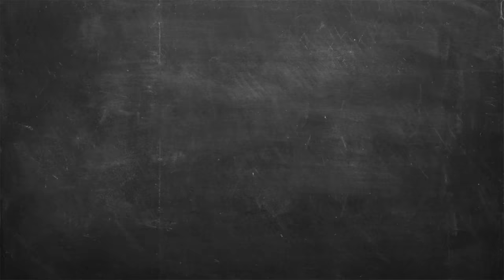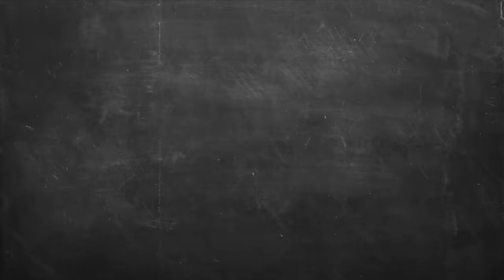Παραδοσιακή καρυδόπιτα Επ. 10 | Kitchen Lab TV | Άκης Πετρετζίκης TV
Παραδοσιακή καρυδόπιτα | Paradosiakh karydopita | Άκης Πετρετζίκης TV TV

Παρουσίαση: Άκης Πετρετζίκης TV
Σκηνοθεσία: Πάνος Γεωργίου
Αρχισυνταξία: Τζίνα Γαβαλά
Διεύθ. Φωτογραφίας: Γιώργος Μιχελής
Οργάνωση Παραγωγής: Διαμαντής Αρακάς
Εμπορικό Τμήμα: Mary-Rose Ανδριανοπούλου,  Ζωή Κωνσταντοπούλου
Β. Σκηνοθέτη: Πολύβια Μενοίκου
Τεχνικός Προϊστάμενος: Θ. Σαββάκης, Βασίλης Καρυπιάδης Ο.Ε.
Σκηνογραφία: Αναστασία Χαρμούση
Γραφικά: Παναγιώτης Πατσιαούρας

Sous Chef: Μάρκος Παπακωνσταντίνου
Βοηθός Sous Chef: Λευτέρης Αντωνίου
Βοηθοί Κουζίνας: Κωνσταντίνα Χανδρινού

Διευθ. Παραγωγής: Φώτης Κοντογιαννόπουλος
Floor Manager: Διονύσης Κυπριώτης
Οπερατέρ: Νίκος Μπελέσης, Δημήτρης Τοκούρογλου
Χειριστής Ρομποτικής: Νίκος Κουρέας
Χειριστής Cam Rail: Παν Παν
Ηχολήπτης: Κωνσταντίνος Κουράτος
Μοντάζ: Ειρήνη Κεφαλά, Ηλίας Αποστολίδης, Claudia Sprenger
Βοηθός μοντάζ: Μαριάννα Πετρίδου
Ηλεκτρολόγος: Μάκης Λάντος
Εκφώνηση: Τζίνα Γαβαλά
Ενδυματολόγος: Αλέξης Φούκος